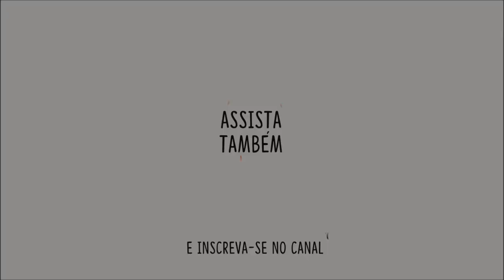O QUE É CINEMA DA BOCA DO LIXO? — Em Contexto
Este vídeo vai te explicar o que é cinema boca do lixo de forma objetiva e descomplicada. Trata-se de um trecho de uma entrevista com os cineastas Julio Wong e Alexandre D’Lou em que contam sua trajetória e seu envolvimento com esse movimento cinematográfico brasileiro.